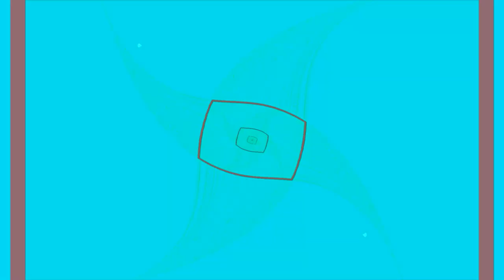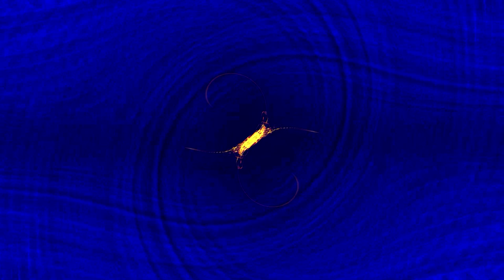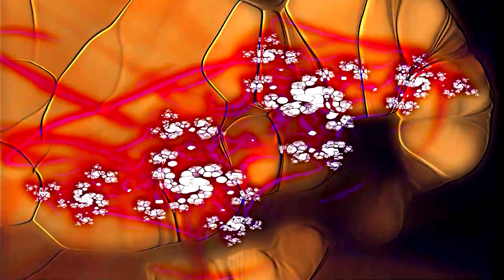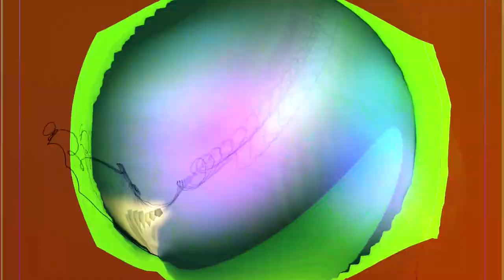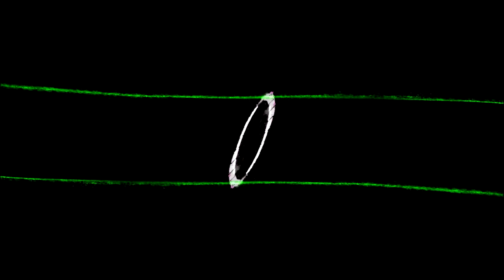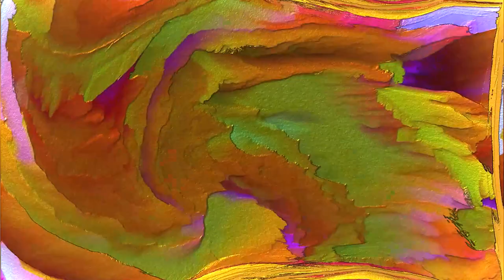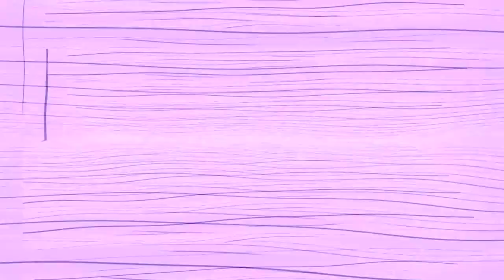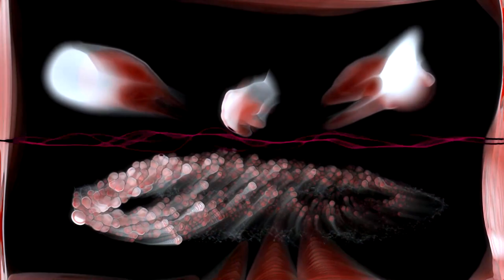Nhạc Piano Thư Giãn | Hình Ảnh Fractal Screensaver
Thưởng thức những giai điệu piano thư giãn kèm theo hình ảnh Fractal Screensaver tuyệt đẹp. Video này mang đến cho bạn những phút giây thư thái, giúp giảm căng thẳng và tạo không gian yên bình. Hãy cùng thả mình vào âm nhạc nhẹ nhàng và hình ảnh mê hoặc của fractals.